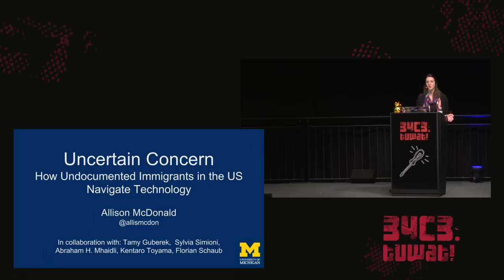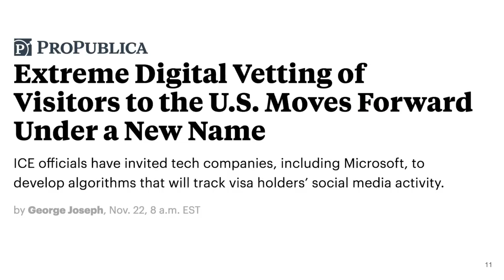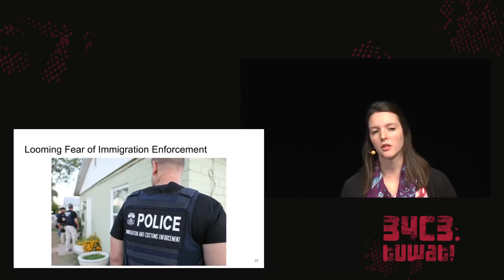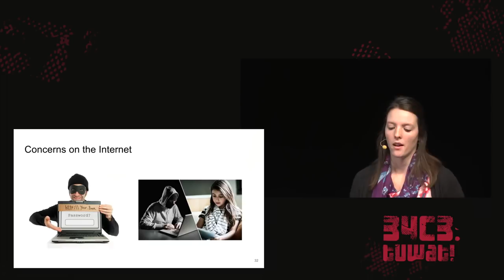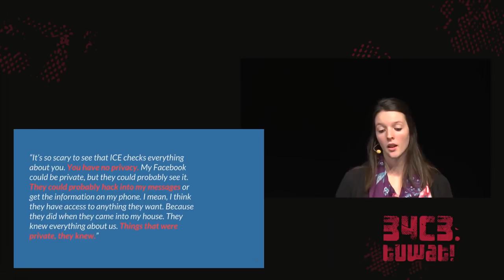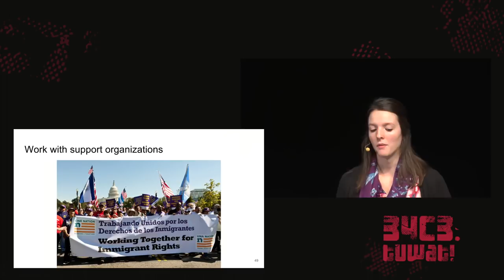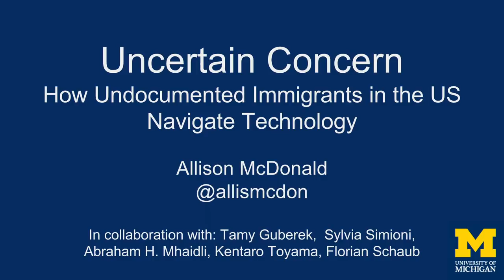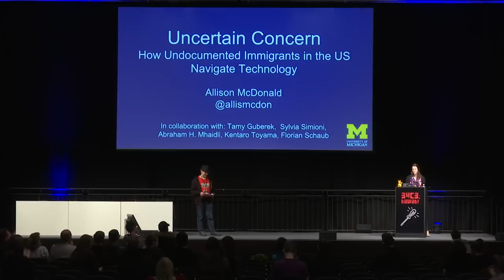34C3 - Uncertain Concern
How Undocumented Immigrants in the US Navigate Technology

Over 11 million undocumented immigrants live in the United States today. Immediately after taking office, the Trump administration issued two executive orders pumping resources into border and immigration enforcement agencies, heightening fears of deportation, harassment, and family separation among immigrant communities. In the following months reports emerged of increased immigration enforcement activity and hints about the deployment of new high-tech methods by the immigration enforcement agency. I will discuss the current state of immigration enforcement in the US and associated surveillance capabilities, the results of a study with undocumented immigrants about their technology practices, and the takeaways for the technology and privacy community in supporting communities of heightened risk.

In this talk, I will first discuss the current state of immigration enforcement in the United States, including recent immigration policy changes, known surveillance capabilities of enforcement agencies, and recent efforts by these agencies that hint at an expansion of technical sophistication. I will then discuss lessons and insights from a series of interviews we conducted with undocumented immigrants and immigrant rights organizations about this community’s technology practices, risk awareness, and security and privacy behavior online. We find that in the face of acute risk of detention, harassment, and deportation, this community is well-versed in managing risks offline. Their most common strategies for managing risk online—self-censorship and controlling access to spaces—are largely the same techniques used in the physical world. However, the immigrants we interviewed are extremely uncertain about the effectiveness of their defenses against adversaries online, which are typically conceptualized as nebulous and all-knowing.

We find that managing privacy and immigration status disclosure, a responsibility that rests not only with individuals but in communities, is more complex online. This is in part due to a diminishing sense of control online over where and how information is exposed. Furthermore, this community places a surprising amount of trust in the platforms that host their community spaces, which exposes a potentially dangerous gap in understanding about information collection and use by companies. Based on our findings, I will discuss what technologists, security tool developers, and activists should be aware of in order to more effectively support communities of heightened risk in protecting themselves online.

Allison McDonald